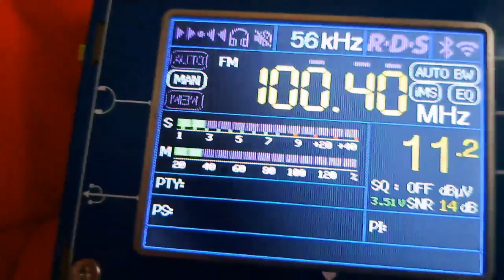28.08.2023 02:47UTC, [Tropo], Radio Rossii, Petushki, RUS, 100.4MHz, 164km